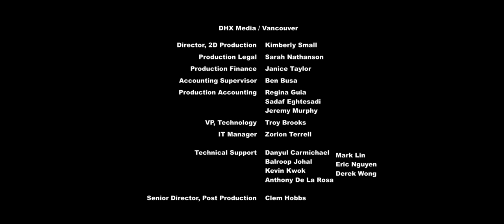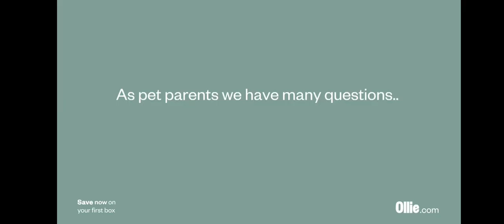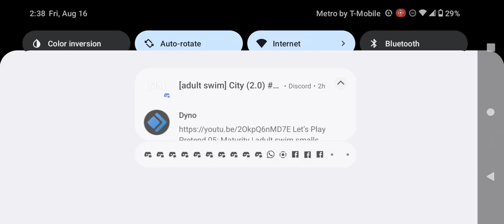Discovery Family Commercial Break Friday August 16 2024 (Part 7)